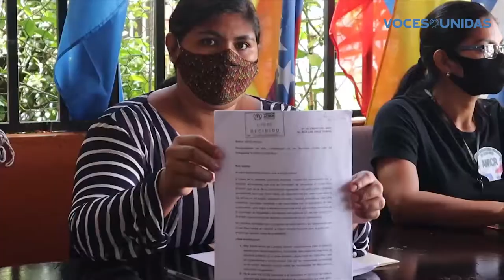Exiliados en Costa Rica demandan respuestas a ACNUR